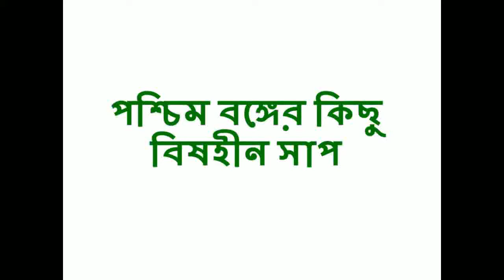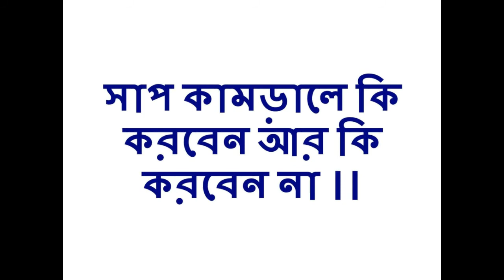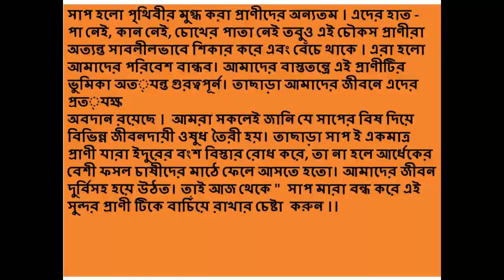পশ্চিম বঙ্গের কিছু বিষহীন সাপ, পশ্চিম বঙ্গের বিষধর সাপ এবং সাপ কামড়ালের কি করবেন আর কি করবেন না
পশ্চিম বঙ্গের কিছু বিষহীন সাপ, পশ্চিম বঙ্গের বিষধর সাপ এবং সাপ কামড়ালের কি করবেন আর কি করবেন না ( Some poisonous snakes in West Bengal and West Bengal's venomous snake )